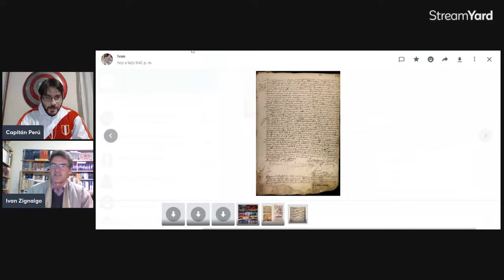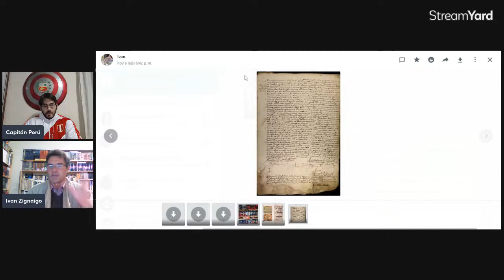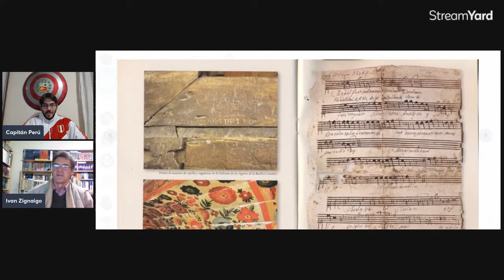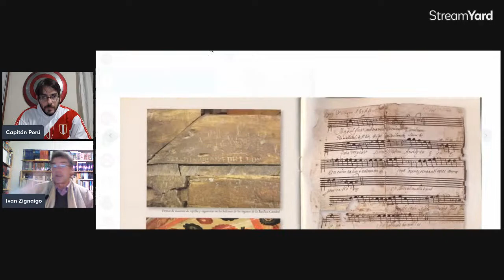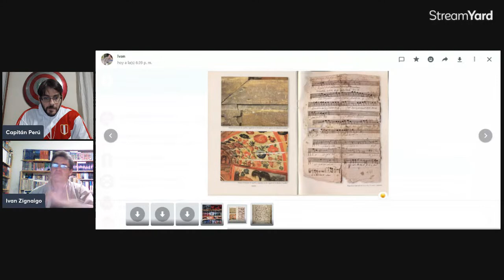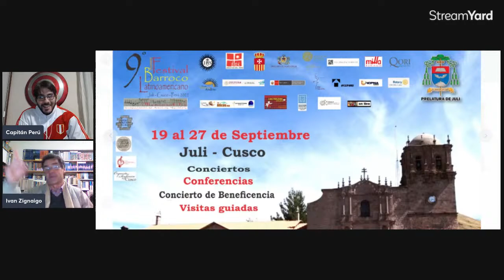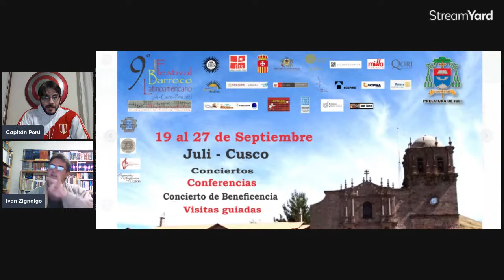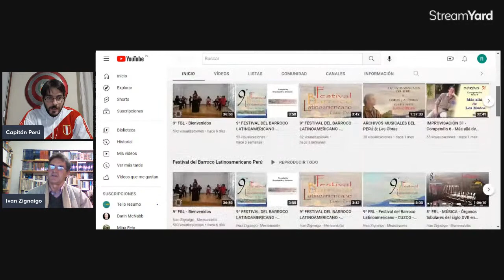La música en el virreinato del Perú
Entrevista a Iván Zignaigo donde nos explica la Historia de la música en el Virreinato del Perú